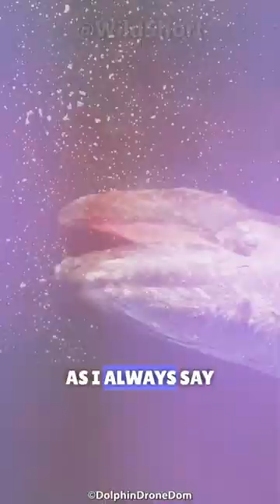This is how blue whales die bluewhales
"The Circle of Life: Exploring the Journey of Whales from Life to Afterlife in the Depths of the Ocean! 🐋💔🌊"

Description: Embark on a profound exploration of the cycle of life and death in the ocean depths as we unveil the mysteries of how whales meet their end in this poignant documentary. 🎥🐋💔🌊 Join us as we delve into the solemn process of whale mortality, examining the natural events and ecological significance surrounding their passing.

🔍 Chapter 1: Final Voyage - Whales' Journey Towards Death
Begin your journey by witnessing the final voyage of whales as they navigate the vast expanses of the ocean, guided by instinct and the ebb and flow of the tides. Explore the signs and symptoms of impending mortality, from illness and injury to old age, as these majestic creatures embark on their ultimate journey.

🌊 Chapter 2: The Last Breath - Whales' Final Moments
Delve into the solemn moments of a whale's final breath as it succumbs to the inevitable embrace of death. Explore the physiological processes that occur during this poignant transition, from the cessation of vital functions to the release of the spirit into the vast expanse of the ocean.

💔 Chapter 3: Mourning Rituals - Grieving in the Whale Community
Discover the mourning rituals observed by whale communities as they bid farewell to their departed kin. Explore the poignant displays of grief and solidarity, from mournful calls and somber gatherings to acts of compassion and support, as these intelligent beings honor the memory of their fallen comrades.

🔍 Chapter 4: Ecological Significance - Whales' Role in Death and Rebirth
Delve into the ecological significance of whale mortality and its impact on the ocean ecosystem. Explore how the carcasses of whales provide vital nutrients and sustenance to a myriad of marine organisms, fueling a complex web of life and supporting biodiversity in the depths of the ocean.

🐋 Chapter 5: Scientific Insights - Studying Whale Mortality
Journey into the realm of scientific inquiry as researchers study whale mortality to unravel its mysteries. Explore the techniques and methods used to investigate the causes of death, from necropsies and tissue analysis to satellite tracking and underwater observations, shedding light on the factors influencing whale mortality in the wild.

🌊 Chapter 6: Conservation Considerations - Protecting Whales in Life and Death
Delve into the conservation considerations surrounding whale mortality and the efforts underway to protect these magnificent creatures throughout their life cycle. Explore the threats they face, from human activities and pollution to climate change and habitat loss, and discover the initiatives aimed at safeguarding their future in the oceans.

Subscribe now to witness the profound journey of whales from life to afterlife in the depths of the ocean, where every chapter unveils the poignant moments, ecological significance, and the enduring legacy of these majestic marine giants. 🐋💔🌊